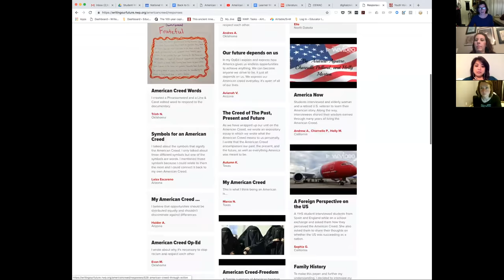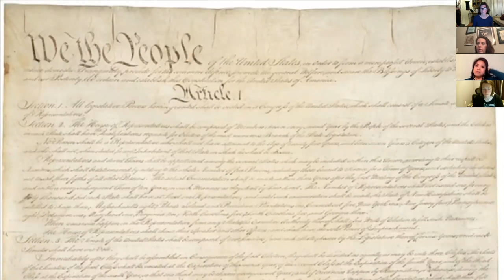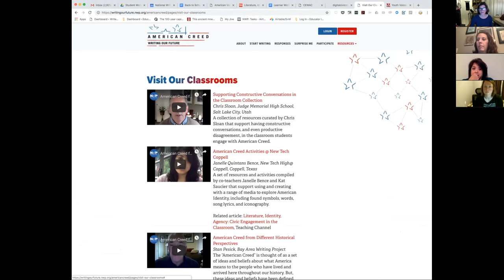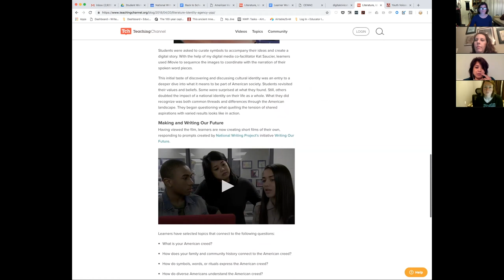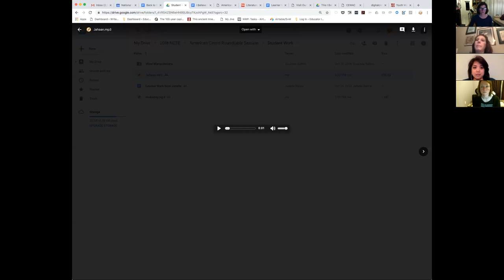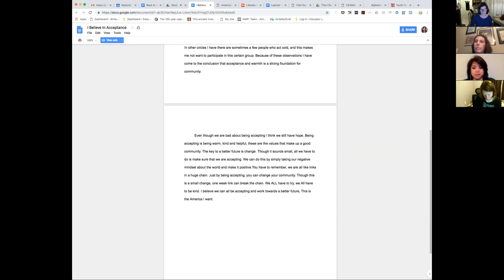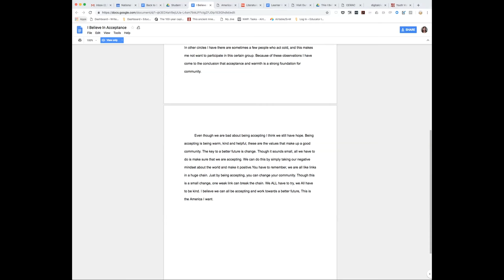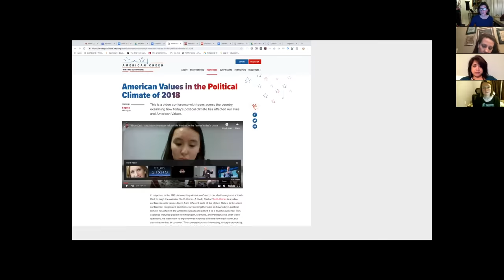Back to School with Writing Our Future and American Creed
In this broadcast, Writing Project colleagues Janelle Bence, Dawn Reed, and Suzanne Sutton share student work created as part of the Writing Our Future: American Creed project and prepare for a workshop at the NCTE 2018 Conference in Houston. Join us to hear from the teachers, and students, and think with us about the possibilities of supporting youth in exploring their American identities and communities.

More info plus links from the show can be found